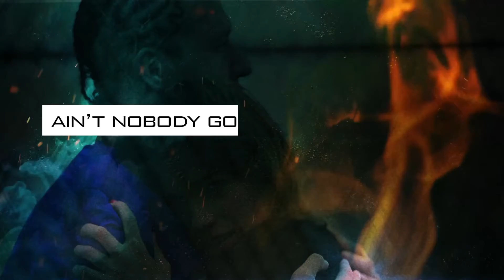Struggle da Preacher - You Already Know [Lyric Video]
The track was recorded back in 2014 but has been gathering dust since then. Last night I gave it a listen and it actually hit me emotionally so I decided to make a lyric video for it.

contains sample from Mikhail Krug "Tishina"